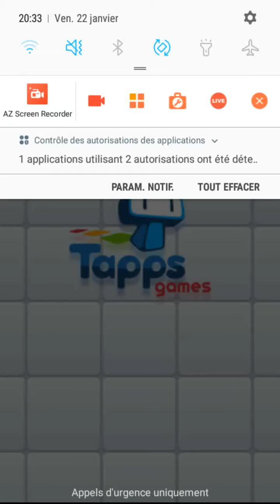Continuons les opening | Toilette Time